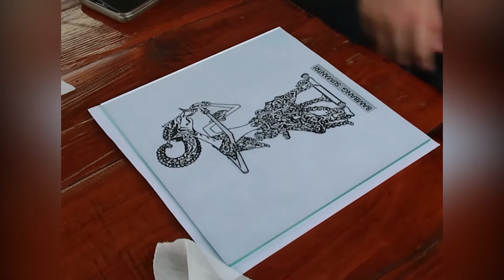Mengajar Workshop diselenggarakan oleh Sekolah Talenta Kebon Jeruk di Cecemuwe cafe Jakarta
Aku sebagai pengajar di Sekolah Talenta Kebon Jeruk Jakarta , mengajar Anak Berkesulitan Belajar Spesifik.

Anak-anak nya seru dan mau belajar dengan baik sesuai arahanku dan guru-guru talenta lainnya, tetap semangat berkarya ya :)